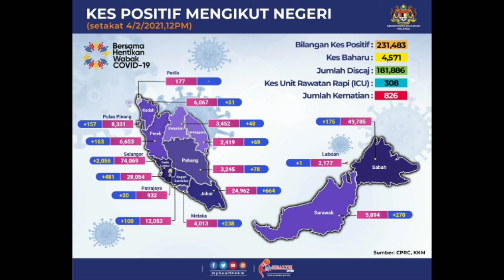Kes Covid 19 Positif Di Malaysia 4 Februari 2021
Kenyataan Akhbar KPK 4 Februari 2021 – Situasi Semasa Jangkitan Penyakit Coronavirus 2019 (COVID-19) di Malaysia

SITUASI SEMASA JANGKITAN PENYAKIT

CORONAVIRUS 2019 (COVID-19) DI MALAYSIA

4 FEBRUARI 2021

Kementerian Kesihatan Malaysia (KKM) ingin memaklumkan status terkini kes COVID-19 di Malaysia sehingga 4 Februari 2021 (jam 12:00 tengah hari);

Kes sembuh : 4,092 kes (181,886 kes kumulatif, 78.6%);

Kes baharu : 4,571 kes (231,483 kes kumulatif);

Kes import : 3 kes (3 bukan warganegara)

Kes tempatan : 4,568 kes [3,176 warganegara (69.5%); 1,392 bukan warganegara (30.5%)];

Kes aktif : 48,771 kes;

Kes yang memerlukan rawatan di Unit Rawatan Rapi (ICU) : 308 kes;

Kes memerlukan bantuan pernafasan : 135 kes; dan

Kes kematian : 17 kes (826 kes kumulatif , 0.36%)